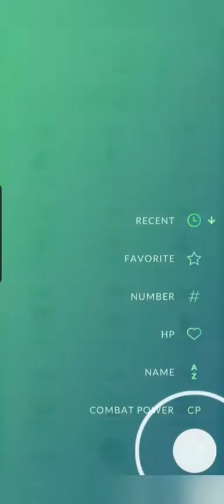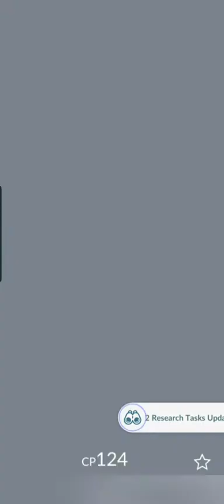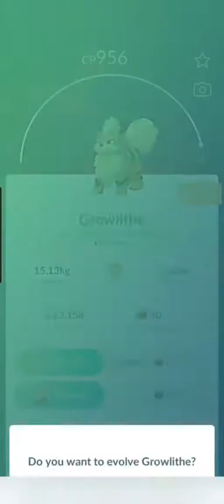Playing Pokemon Go!